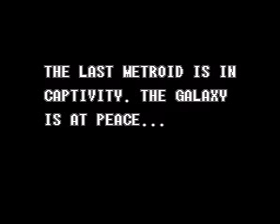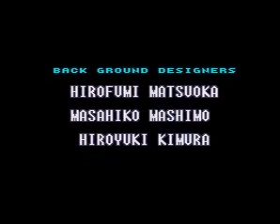TAS Super Metroid SNES in 38:41 by Taco & Kriole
Tool-Assisted
Played in 38:41.52 by Taco and Kriole.